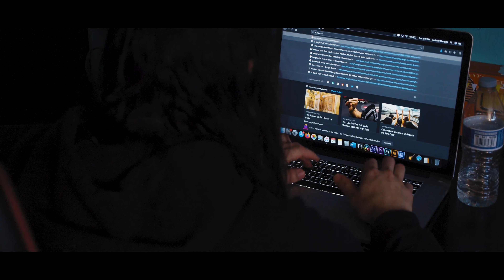Lumos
This was my final project for my college directing class. Including a few elements from my favorite movie to help me create a story. This was a challenging project to achieve as we had to film this project during the beginning of the pandemic, so our usual resources and flexibility were restricted. None the less I'm super proud to share this project with you! Enjoy!